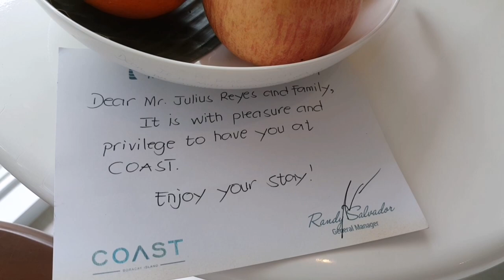BORACAY VACATION VLOG FIRE DANCE, FOOD AND DINNER SHOW PLUS BANANA BOAT RIDE 😮😊 ❤👍👍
Boracay is a beautiful tropical island dream setting. The powdery white-sand beaches is simply stunning. Watch this video to appreciate and to find out why The Boracay Island was once named as The Best Beach in The World.

Hi guys! We are a family of four with fun loving kids. We love to eat, travel, play, shop, learn and ofcourse go to church. Join us in our travels and non stop family adventure! Welcome to Matthew and Stephanie in Funland! Be happy and jolly! God Is Good Always! 😀😃😁😊❤❤❤❤👍👍👍👍